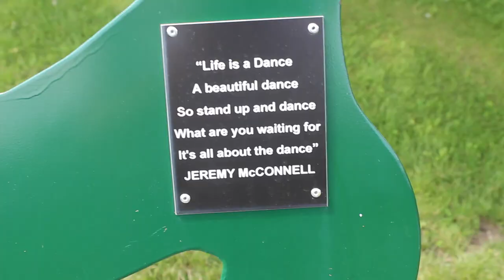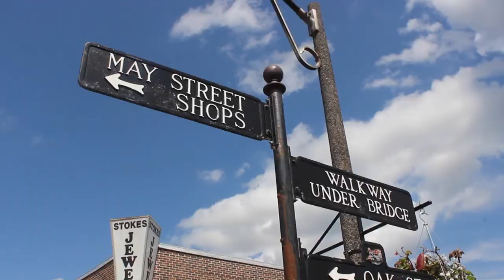Fenelon Falls For The Day // Vlog #8